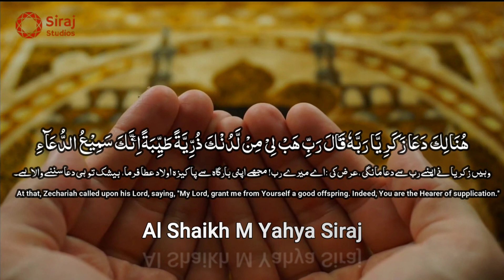هُنَالِكَ دَعَا زَكَرِیَّا رَبَّهٗۚ- ترتیل ۔ محمد یحیی' سراج